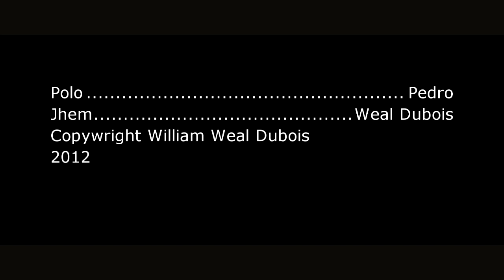Oh Chit.mp4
wealprod,William Weal Dubois,